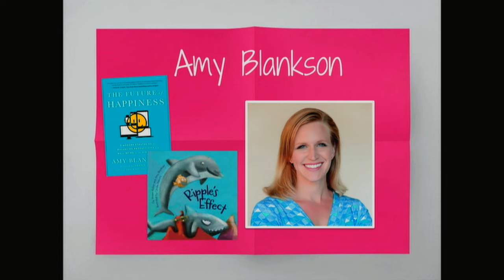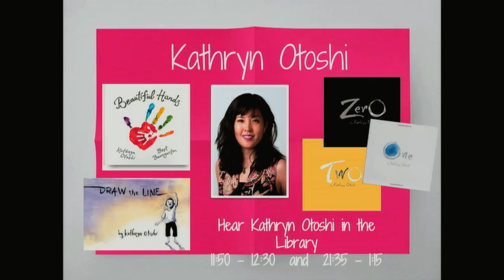10 10 2018 WGTV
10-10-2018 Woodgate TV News